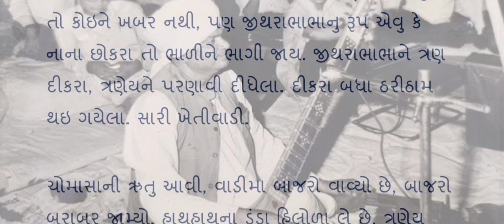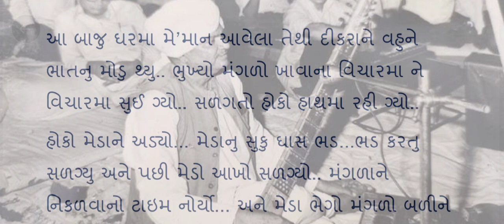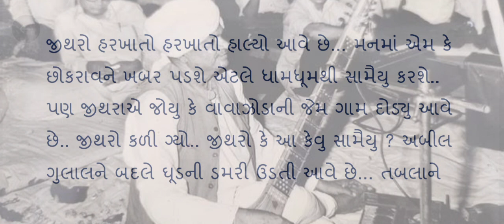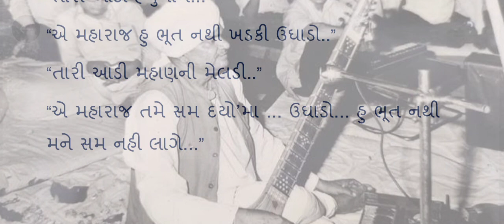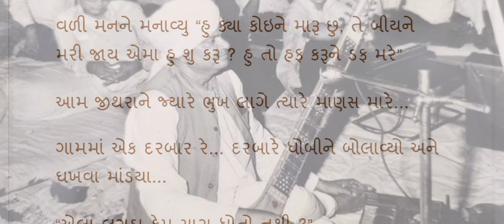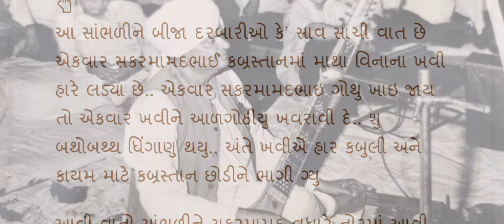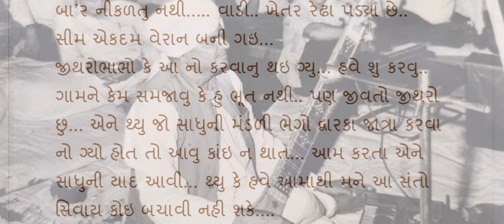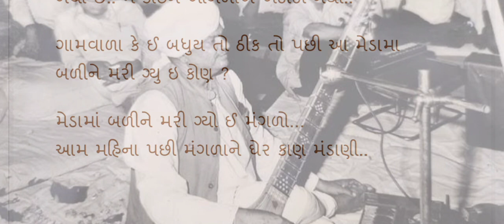જીથરો ભાભો || જૂની યાદોને તાજી કરતી વાર્તા||Gujarati story || lessonable story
વાર્તા - છીંડું|| લેખક - રમેશ ત્રિવેદી|| જુની યાદો તે તાજી કરતી વાર્તા

mukundray varta

દ્વિરેફની વાર્તા

મુકુન્દરાય વાર્તા

મુકુન્દરાય

ramnarayan vishwanath pathak

tuki varta

જક્ષણી વાર્તા

b.a sem 2 gujarati

b.a sem 2 gujarati 202

jyotindra dave hasya story in gujarati

madan mohana

nachiketa story

ravi pathak

tuki varta gujarati
ramnarayan vishwanath pathak

tuki varta gujarati

ખેમી વાર્તા

ચોર પરિશ્રમ સફળતા ખેતર પસ્તાવો વાર્તા

રા વિ પાઠક

વાર્તા
std 10 gujarati chakdo

gilla no chakdo

છકડો પાઠ

gila no chakdo gujarati varta

gila no chakdo path

ગીલા નો છકડો

chakdo std 10

gila no chakdo gujarati

gilo chakdo

chakdo gujarati story

gila no chhakdo

gilano chakdo gujarati story

chakado

ગિલાનો છકડો
rasikbhai raso gujarati story

gila no chakdo story

gila no chakdo gujarati story

chakdo gujarati path

ladu nu jaman

chakdo

gila no chakdo

છકડો
govind nu khetar

govind nu khetar varta

ખેતર

tuki varta

ગોવિંદ નું ખેતર

tuki varta gujarati

tankha mandal bhag 1

dhumketu na varta ratno

dhumketu ni varta

છેલ્લું છાણું

ધૂમકેતુ
આવોસત્સંગમાઁ
Lessonable story
motivational quotes
inspirational quotes
Gujarati moral story
Gujrati story
garud Puran
gujarati varta
gujarati story
emotional story
sad story
gujarati stories
Varta gujarati bal
varta gujarati
Katha
Moral stories
kirtan
Moral story
Bhagwat katha
Jivan katha
gujarati story
gujarati bal varta
bal varta
varta story
bal varta
kids story
kids varta
varta
varta bal
baby's varta
baby's story

જુની યાદોને તાજી કરતી વાર્તાઓ